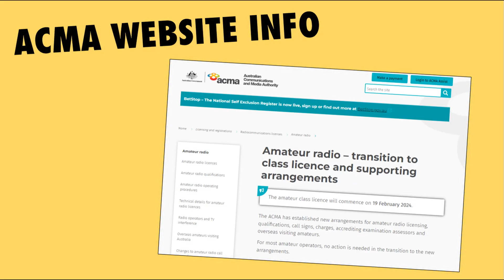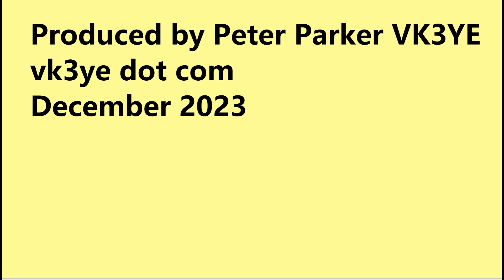No fees from Feb 2024: Summary of ACMA's Class Licensing transition arrangements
The new fee-free class licensing arrangements for Australian amateurs start 19 February 2024. Watch for a summary of how the transition will work.